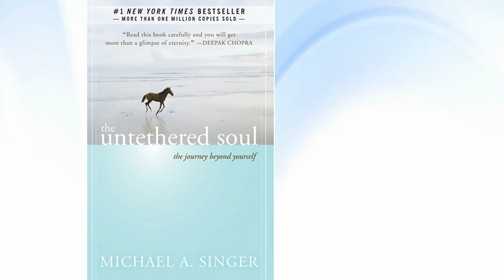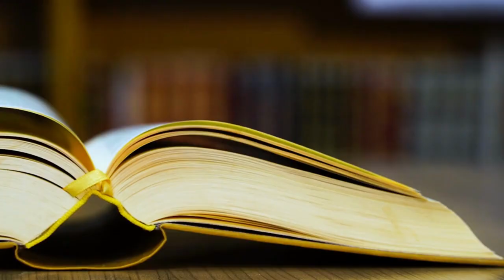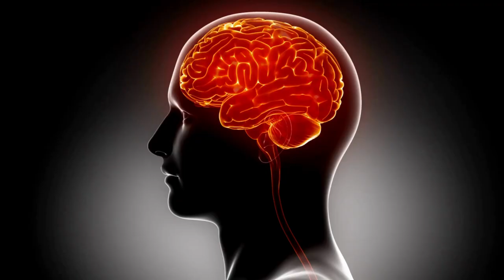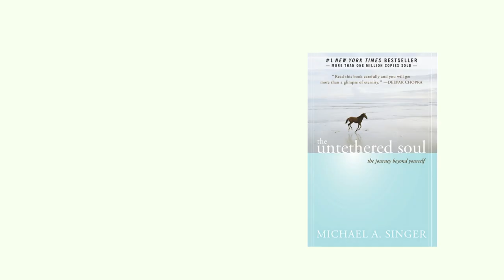How to get rid of worry | The Untethered Soul by Michael Singer | Book Summary